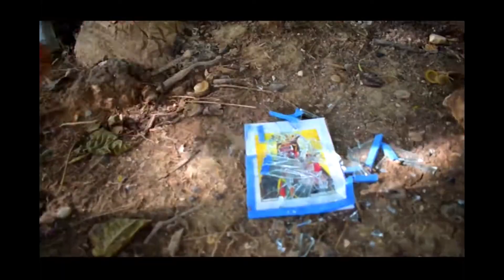Lwa Pa Sen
2 Frè Samba